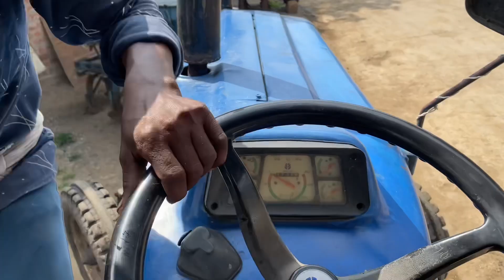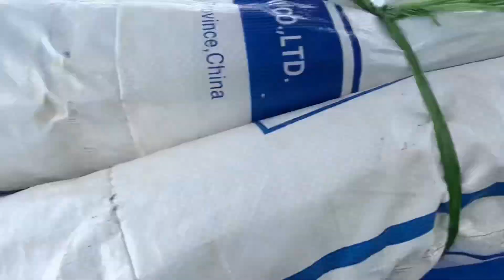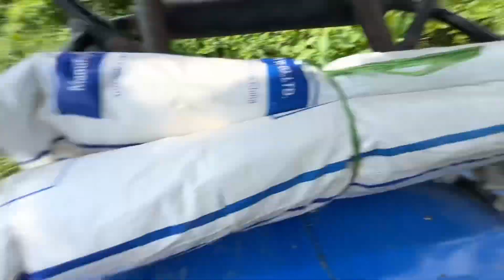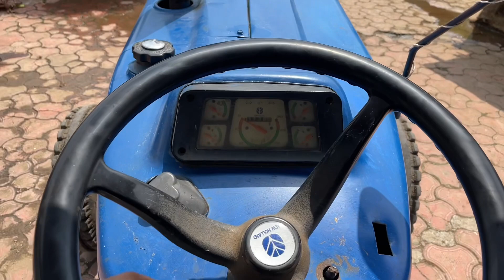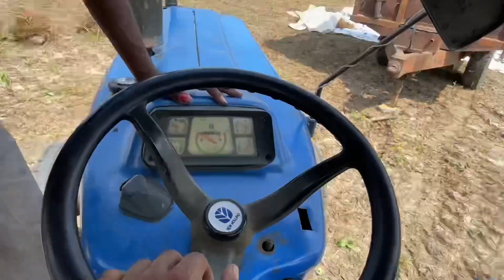Soybean Harvest Day 1 , Heavy Production